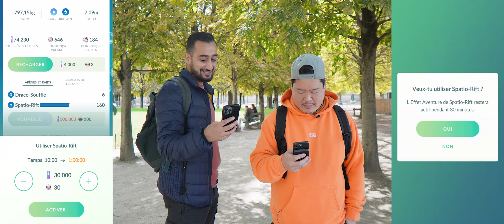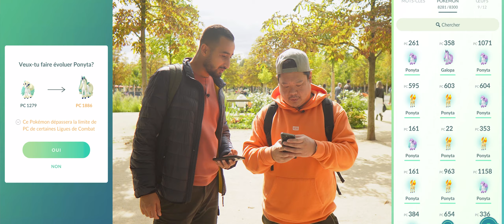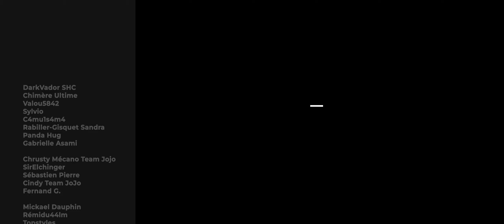UNE ÉCURIE AUX TUILERIES - CD PONYTA - Pokémon GO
Journée du 14 septembre 2024, Community Day  Ponyta de la rentrée. Y'a du Galar et du Kanto. Y'a du choix quoi LOL

► Sony ZV-E10
► Samyang AF 12 mm F2.0 E
► K&F Filtre Black-Mist 1/8
► Hoya UX Filtre de Protection UV

► DJI Mic
► RØDE SmartLav+
► Sony A6700
► Sony SEL15F14G
► Neewer Black-Mist 1/4
► Hoya UX UV
► Pied pour monopode